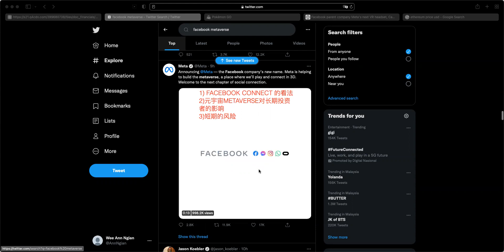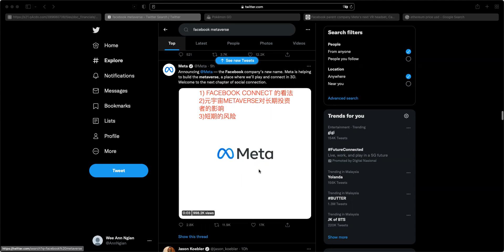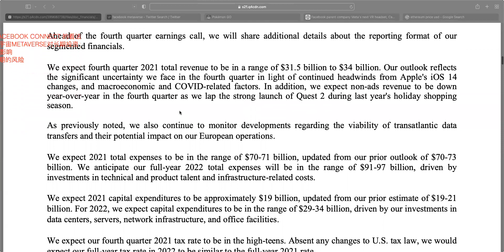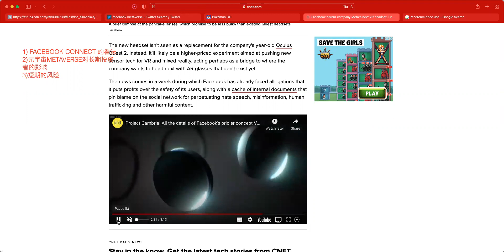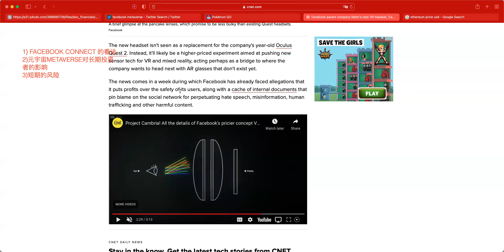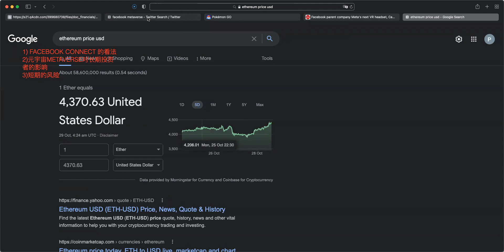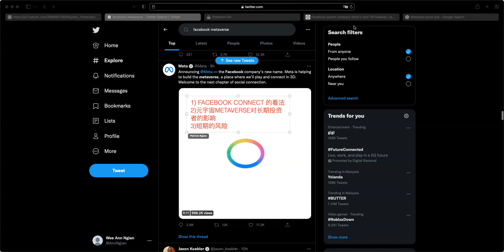(美股)FACEBOOK ？Meta？！ 股价即将反弹？